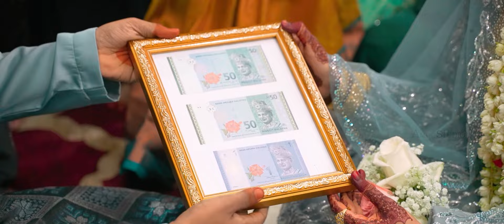Celebrating Love of Ridzwan & Sabrina Indian Muslims Wedding Highlight